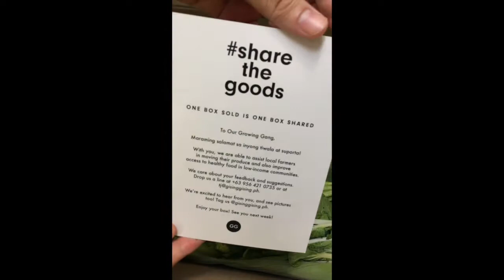UNBOXING 016: Gising Gising Box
One box sold is one box shared